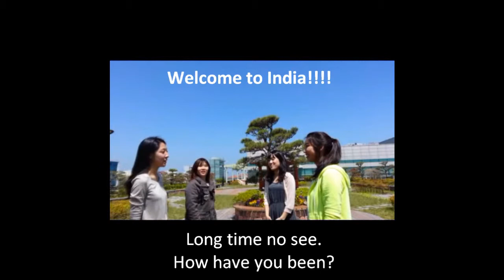HIEC 104 @ PKNU - Spring 2013 - We Got Traveled